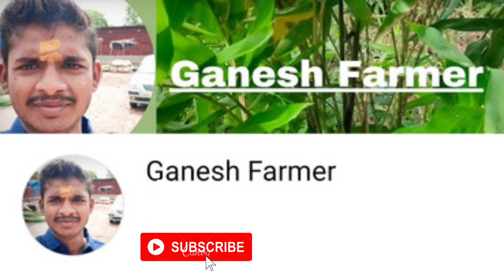Power Weeder पावर वीडर Ginger Farming